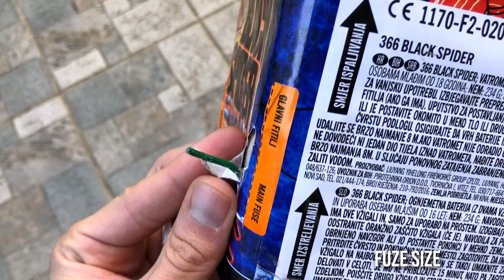Black Spider Firework Box, Orion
Black Spider Firework Box from Orion pyrotehnics with 36 rocket shots, with great calibre size and really good detonation in air followed with great effect produced, flying really high

●DOM3 & x.o.anne - Hit The Ground Running (Invaders Of Nine Remix) [Bass Rebels Release]